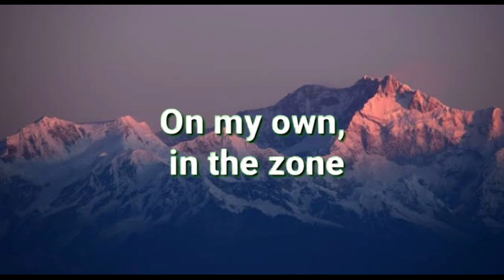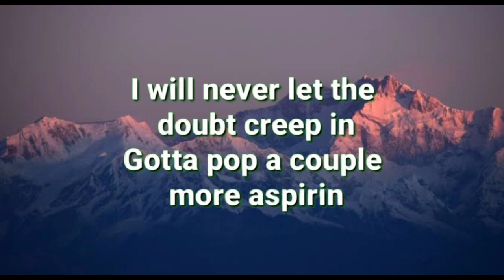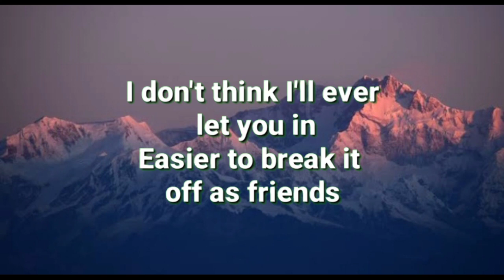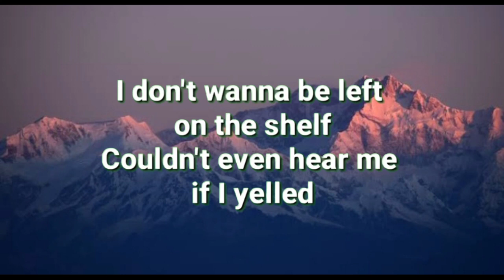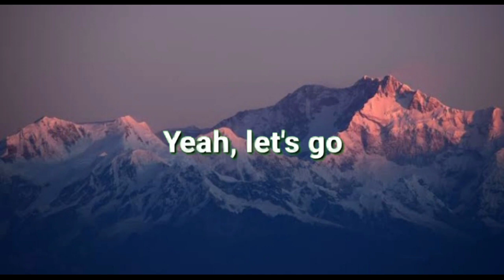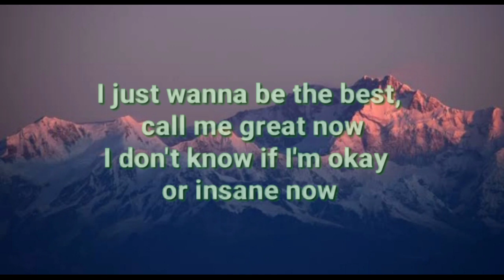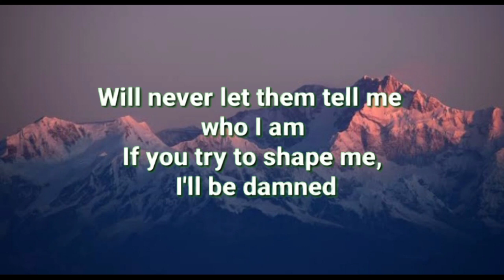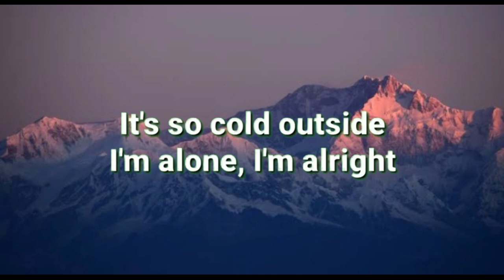Everybody knows that I'm breaking down_(lyrics)(720p).mp4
everybody knows I am breaking down
breaking down song
Coldplay song
everybody know song
everybody knows I am breaking down lyrics video
best lyrics video
lyrics video song
chapters
00:00 INTRO
00:14 SONG START
02:17 END